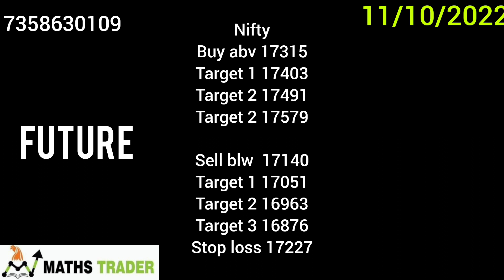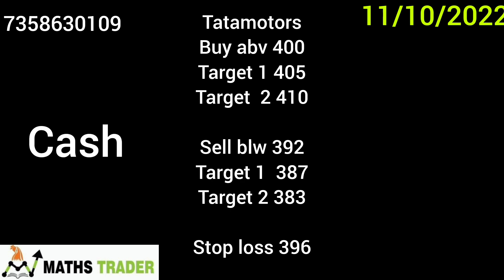Banknifty and Nifty level for 11/10/2022